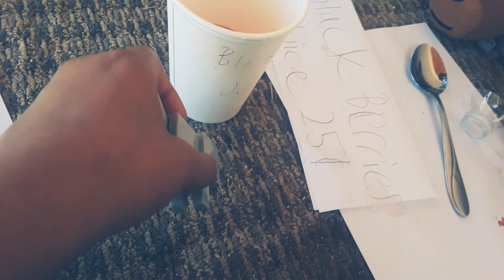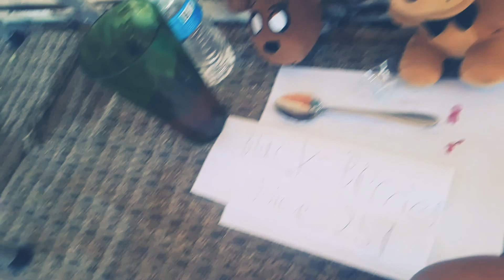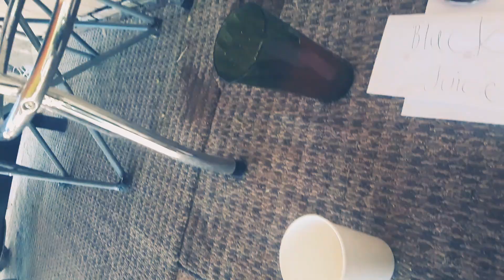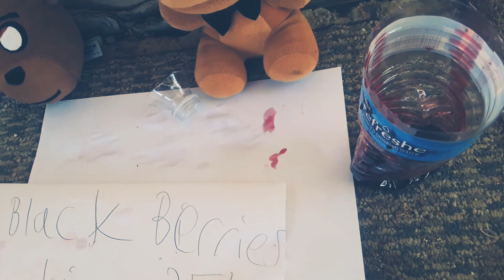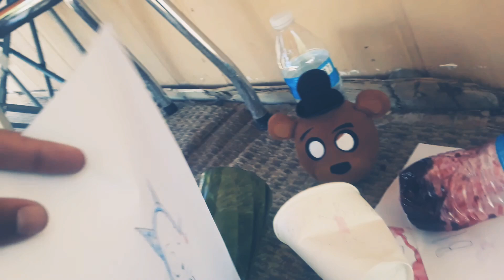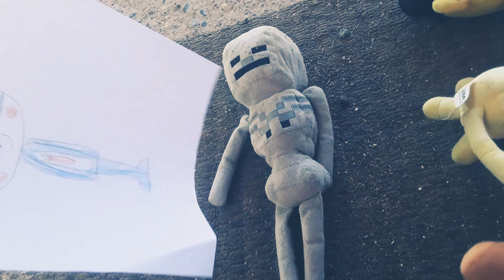JLB Baby Freddy Blackberries Juice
Baby Freddy Blackberries Juice  All Customers Candy The Cat Shut Down Blackberries Juice Or Beat Skeleton